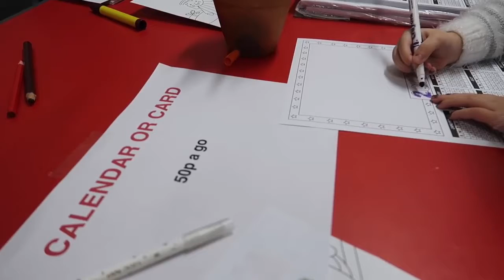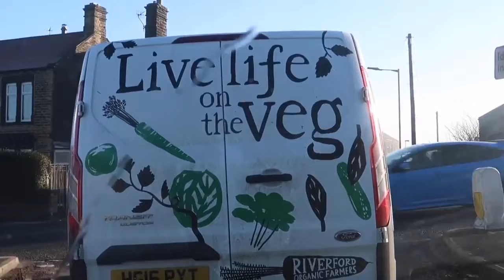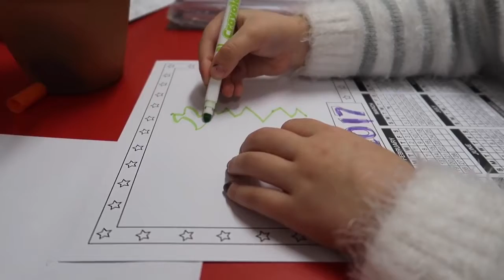ITS BEGINNING TO LOOK A LOT LIKE CHRISTMAS!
More Christmas music:

Our second video! Please comment, rate, favorite, and enjoy! :) (The holidays are almost here!!)

It's Beginning to Look a Lot Like Christmas is a classic Christmas song written in 1951 by Meredith Willson. The song was originally titled It's Beginning to Look .

Michael Bublé - It's Beginning To Look A Lot Like Christmas [AUDIO] Download the album: Follow Michael: .